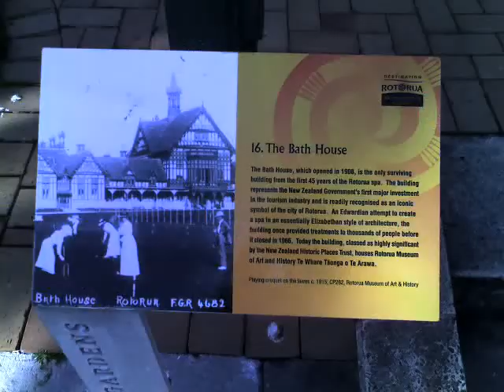Rotorua Museum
Museum in Rotorua, NZ